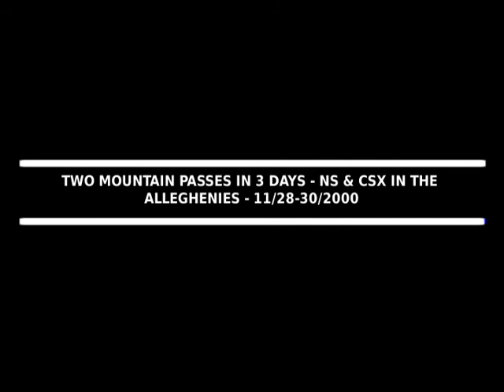Two Mountain Passes in 3 Days - NS & CSX in the Alleghenies - 11/28-30/2000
The first week after Thanksgiving is traditionally a big deal for hunters, as it's the first week of rifle season for deer.  In 2000 I took a couple days off of work and did some hunting of my own, except for me it was trains.  I traveled to my grandpa's cabin on Monday and hung out with the hunters in the family.  Early Tueday morning I headed towards Altoona to shoot some trains on the Pittsburgh Line.  It turned out be be a dreary day and I mostly did a lot of driving around searching out locations.  After a train at Gallitzin and Cresson, I headed over to the famous Route 53 bridge overlooking the 5 track mainline.  I spent the rest of the day there, catching a few trains before it got dark.  Being a single guy by myself, I ended up sleeping in the car (COLD!!!) overnight.  The next morning I hopped on I99 and headed to Hyndman, PA, the start of the famous East Slope of Sand Patch.  This was my first visit to Sand Patch, and upon reaaching the Fairhope grade crossing I found myself in cold temps but bright sunshine.  Unfortunately that wouldn't last and after seeing 2 trains (1 seen in the video) I started to explore a little.  Unfortunately, I didn't have a map and in these pre-GPS days I drove around blindly but still managed to scope out a few places.  I spent all afternoon driving around and finally made it back to Hyndman in the late afternoon.  By then the sky was overcast and I put the camera away.  I slept in the car again (even COLDER than the previous night).  The following morning I was greeted with light snow as I went back up the slope.  I caught Q368 along Wills Creek after a couple more trains at the grade crossing (only Q137 shown) I headed back up the grade Mance, only to be greeted with sleet.  I only had a front-wheel drive car and not wanting to be stuck in the middle of nowhere, I drove all way back down to the Fairhope Crossing, where I got the X136 passing some MOW equipment.  I then drove east a bit further and found what I think is called "Brackens" and finished out the day there.  Left around 5PM and drove home that night.  While the weather was not cooperative, I enjoyed the Sand Patch portion of the trip a lot, and would be the inspiration to return there the following summer for a week long mega-trip.